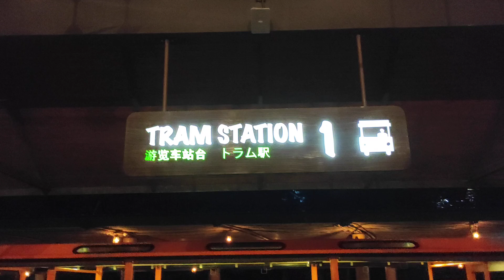Night Safety at Mandai Singapore